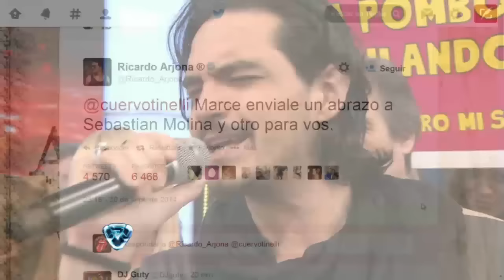Showmatch 2014 - El espectacular imitador que encantó a Ricardo Arjona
Sebastián Molina es uno de los imitadores más importantes de Ricardo Arjona. Marcelo Tinelli observó que estaba entre el público y lo invitó a cantar en el piso. Ese momento tuvo un rebote tan importante que el propio cantante centroamericano les respondió.

En esta oportunidad, Marcelo Tinelli le dio la oportunidad a un imitador de Ricardo Arjona que emocionó a todo el piso de Showmatch.  El cantante provocó un pequeño encontronazo entre Nacha Guevara y el propio conductor.

Sin embargo, a Sebastián Molina mucho no le intereso ese pequeño cruce y deleitó a todos con las canciones del artista centroamericano. Para mejor, el propio Ricardo Arjona le respondió al twitter personal del conductor y le envió un saludo a ambos.

@cuervotinelli Marce enviale un abrazo a Sebastian Molina y otro para vos.

— Ricardo Arjona ® (@Ricardo_Arjona) October 1, 2014